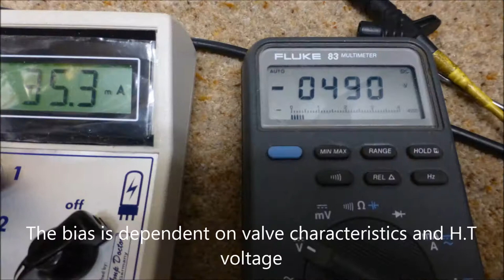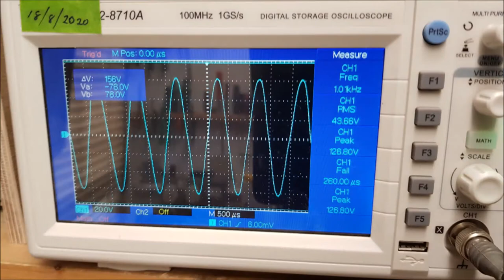Restoring a 1968 Marshall Super lead amplifer Feb 2021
Ward Guitar and Electronic Services

The restoration of a 1968 Marshall super lead 100 amplifier
The amplifier has been sympathetically restored with age appropriate parts where possible.
A lot of time consuming and tedious cleaning was carried out to remove some of the accumulated 53 years of grime.
The main electrolytic capacitors were the original marcon chemicon made in japan components.
Most of them tested ok for ESR and also showed no signs of leakage at operating voltages. However at 53 years old it was decided to replace all of them with new high quality F&T Caps.
Many of the carbon composition resistors had drifted high by 150 -200% . These have all been replaced.
Voltage Balancing and bleed resistors have been fitted across the main H.T smoothing caps. These were  not present when the amplifier arrived. It looks likely they were not fitted from manufacture as  the tell-tale   vanish was still intact on all the original joints. Not only do these bleed resistors discharge the H.T caps after switch off but they also perform a vital role in equalising voltage across the capacitors. This prevents one cap charging to a higher potential than its sibling. Very often with H.T rails of 500 volts lower working voltage capacitors are used in series combinations to make up the H.T voltage required.  It is very possible for either of the caps to charge way beyond its limits if it has lower leakage than it partner. This often ends in a spectacular explosion and fireworks display!!
The original block bridge rectifier had obliviously replaced with a rather rough dangerous looking lash-up at some time in the past. These original bridge rectifiers were notoriously unreliable and caused many mains transformers to burn out. A new modern 1000 volt p.i.v 25 amp bridge has been fitted.  The mains and output transformers are irreplaceable and although this device is not age related (a much higher spec) it is in my opinion essential to preserve the amplifier and avoid possible destruction of these parts. It should be stated that this will not affect the sound in any way whatsoever.
There were quite a few small capacitors which were badly fitted and or of inappropriate style and type. The main circuit board was removed to aid the replacement of some of these and the large electrolytic capacitor mounted underneath.
A lot of rewiring was carried out  to remove any poor joints and burnt insulation. All the mains wiring was re-done and insulation sleeves added for safety.
A separate dedicated  Earth bolt and extra earth lead has been added. The original earthing for mains input was inadequate by modern standards . This was the only deviation from the original spec.
Some old school cable wrapping was carried out to tidy the wiring .
The amplifier underwent exhaustive testing and many hours of soak testing before signing off.
The output power was measured at in excess of 120 watts rms into 16 ohms at several spot frequencies . All the inputs were checked for gain and frequency response.
Steve Ward             Ward Guitar & Electronic Services  February 2021